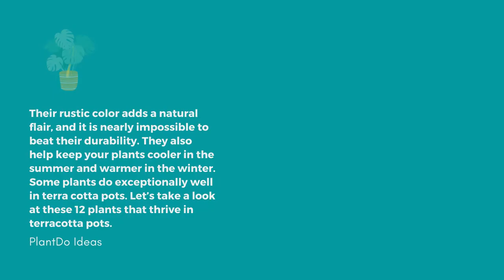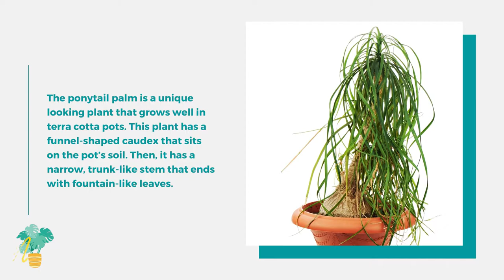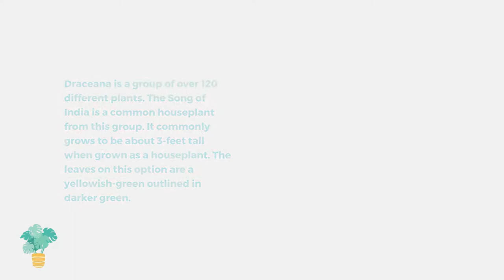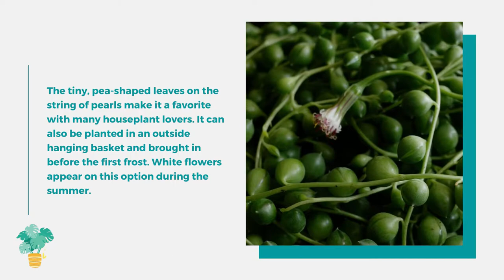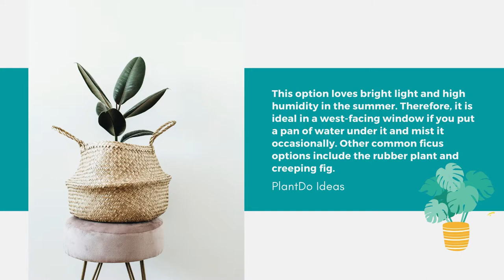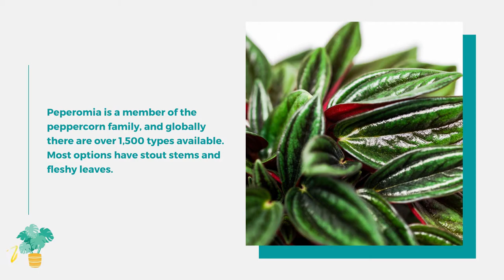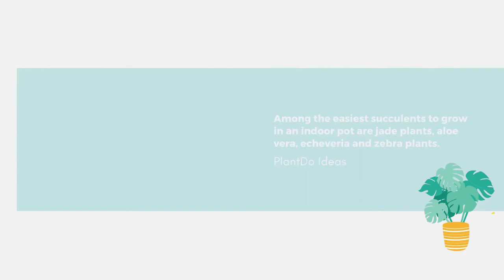12 Best Plants for Terracotta Pots to Decorate Your Lovely Home 👌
Hi Gardeners 💕! Let's go to the point of EASY TO CARE FOR HOUSEPLANT! 12 Best Plants for Terracotta Pots to Decorate Your Lovely Home 👌
Terra cotta planters have been a favorite with gardeners for a long time. They are especially useful if you tend to overwater plants because their porous nature makes overwatering nearly impossible. Their unglazed nature allows air to get into the soil, helping your plants to thrive. Their rustic color adds a natural flair, and it is nearly impossible to beat their durability. They also help keep your plants cooler in the summer and warmer in the winter.
Some plants do exceptionally well in terra cotta pots. Let’s take a look at these 12 plants that thrive in terracotta pots.
⏱ Chapters
00:00 Intro
00:58 Chain of Hearts (Ceropegia woodii)
01:30 Ponytail Palm (Beaucarnea recurvata)
01:56 Dracaena
02:31 Sago Palms (Cycas revoluta)
03:02 Aloe Vera
03:24 String of pearls
03:54 Ficus
04:30 Monstera Deliciosa
05:02 Peperomia
05:29 Philodendron
06:02 Snake Plants
06:31 Succulents
06:56 Outro
PlantDo is here to give all of you knowledge regarding plant ideas. Here, you will find what you have been looking for about plants.
From plants for your home, plants for the living room, plants for the indoor, plants for the yard, plants for the cafe, and many more ideas about plants.
Also, you can check our videos:
Hope you guys are entertained, thank you Gardeners!
All images and videos are the rights of these authors. I just collect and combine them into a video that is useful for the audience. Thanks to image and video creators.